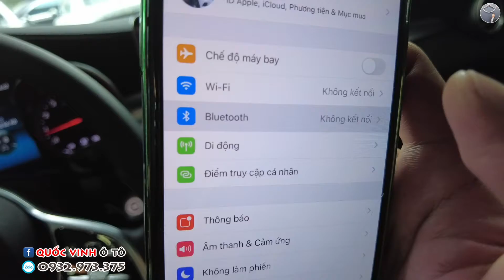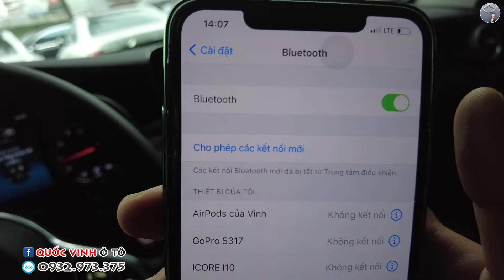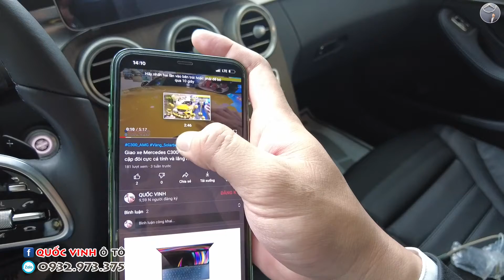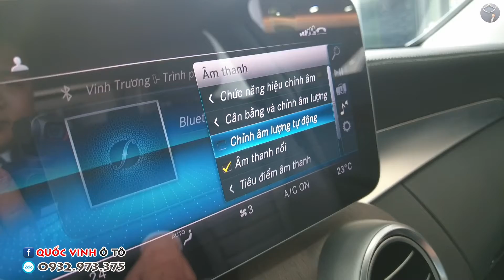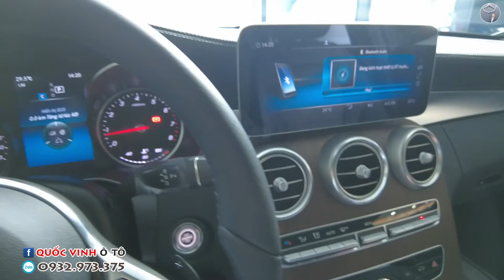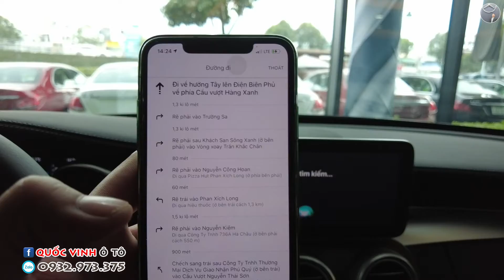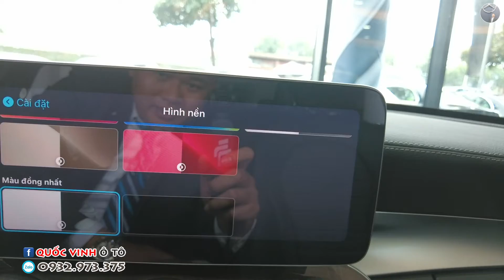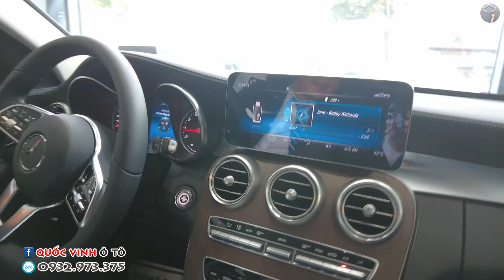Hướng dẫn: Cách kết nối Apple Carplay, Bluetooth và USB với xe Mercedes C E S... (2015-2020)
Cách kết nối Apple Carplay, Bluetooth và USB với xe Mercedes dùng giao diện núm xoay 2020

Các dòng xe 2020 còn áp dụng:
C_Class: C180, C200 Ex, C300 AMG
E_Class: E180, E200 Ex, E300 AMG
S_Class: S450 Limited, S450 Luxury
MayBach: S450, S560, S650
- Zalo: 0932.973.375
TRƯƠNG QUỐC VINH
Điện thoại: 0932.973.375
- (BẢN QUYỀN THUỘC KÊNH YOUTUBE QUỐC VINH - NGHIÊM CẤM COPPY CŨNG NHƯ SAO CHÉP DƯỚI MỌI HÌNH THỨC)
- COPYRIGHT UNDER YOUTUBE CHANNEL QUOC VINH - DO NOT ALLOW COPPY UNDER ANY KIND